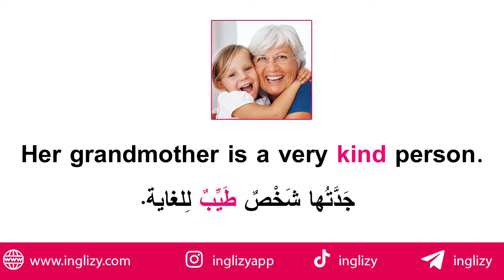تعلم لطيف، عدواني، مزعج باللغة الانجليزية Adjectives l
مرحبا بكم :)
في هذا الفيديو ستتعلمون  لطيف، عدواني، مزعج باللغة الانجليزية و طريقة استعمال هذه الكلمات الثلاث في جمل.